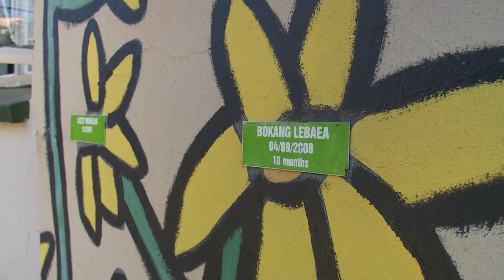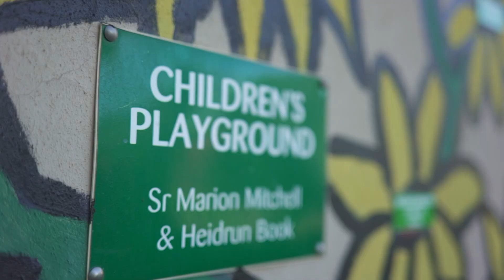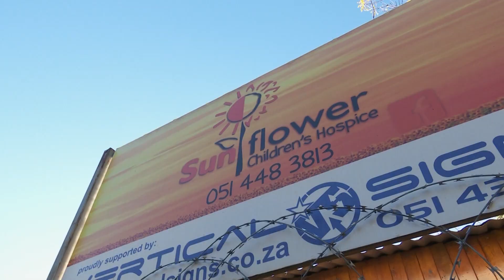Ons besoek die Sunflower House - Kwȇla | kykNET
Ons maak ‘n draai by Sunflower House in Bloemfontein, wat vir kinders sorg wat aan terminale siektes ly